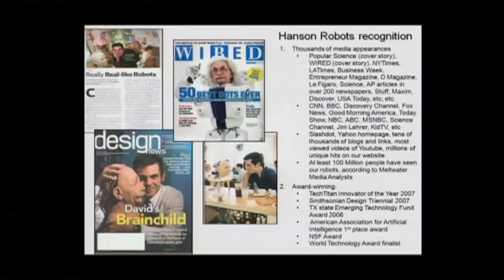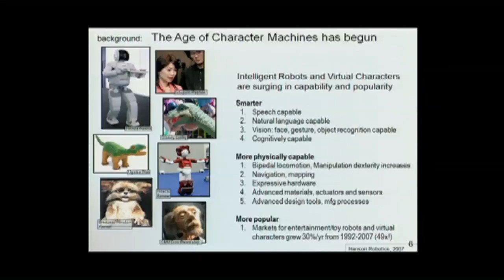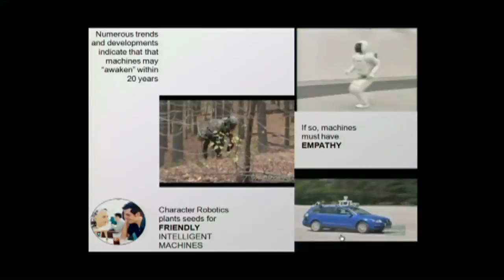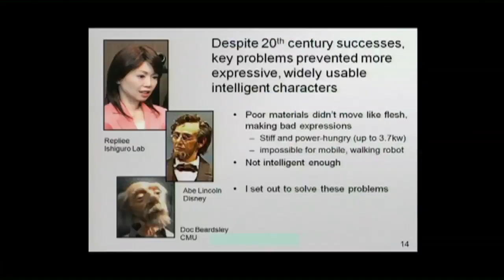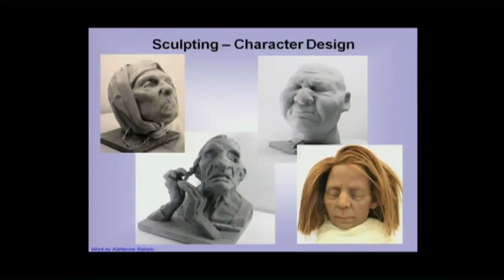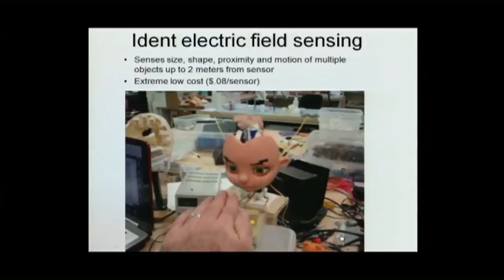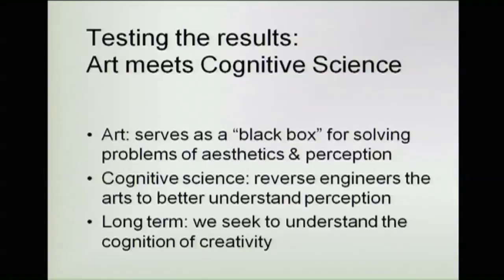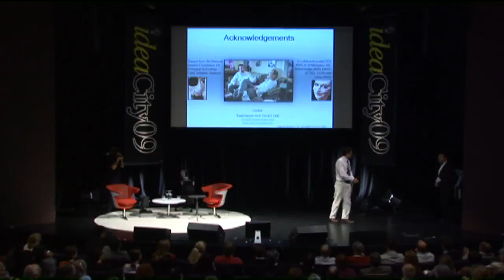ideacity 2009 - David Hanson